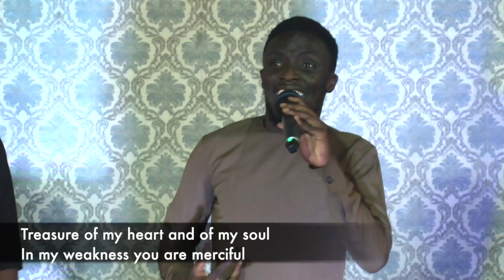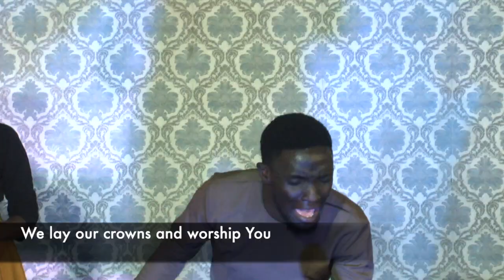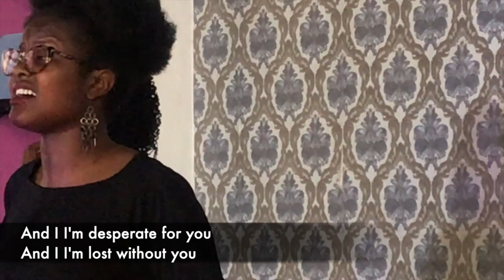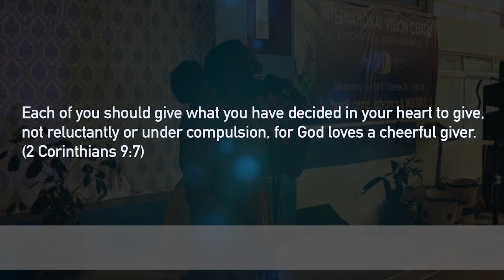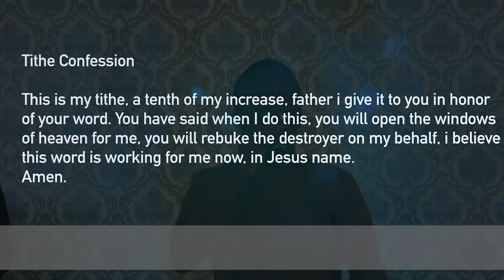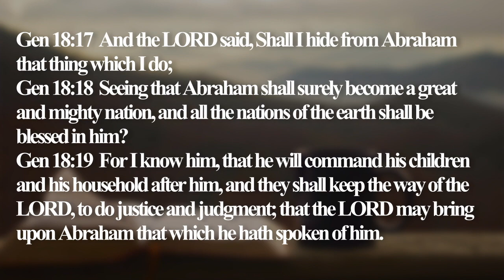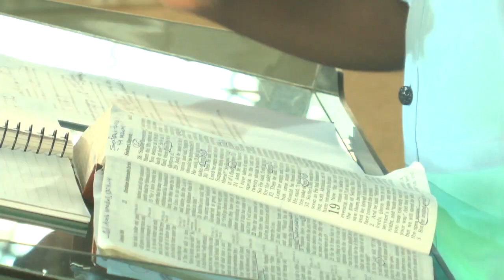Sunday 29th March HD 720p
The Family Series starts with this very important message, be blessed as you watch.